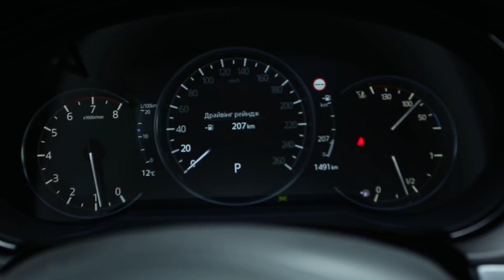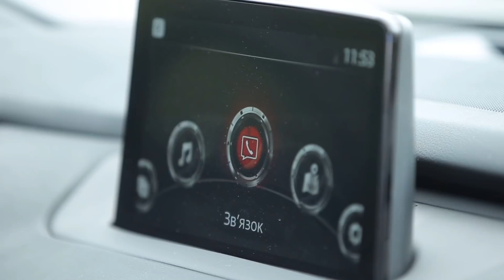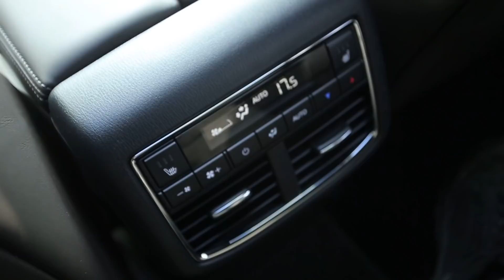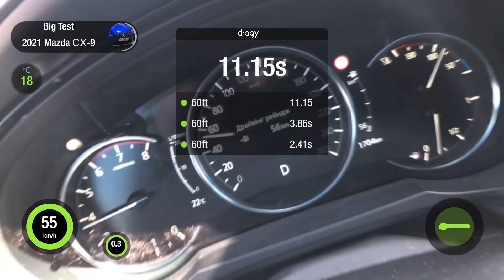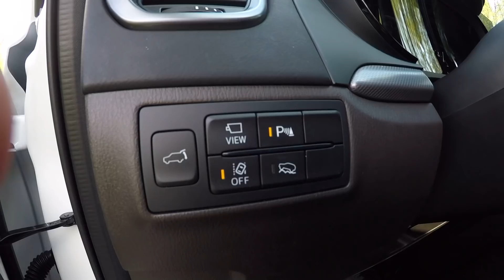Оновлена Mazda CX-9 2021 року / Big Test флагманського 7-місного кросовера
Покращити і так гарний автомобіль досить важко. Тому японці оновлюють свої моделі часто, однак не кардинально. І справді, щоб помітити оновлення Mazda CX-9 2021 року, треба добре придивитися. Однак вони є! Сергій Волощенко розповіть про усі деталі та нюанси.